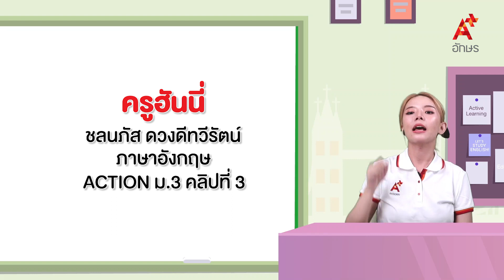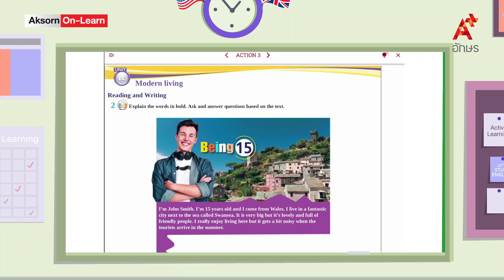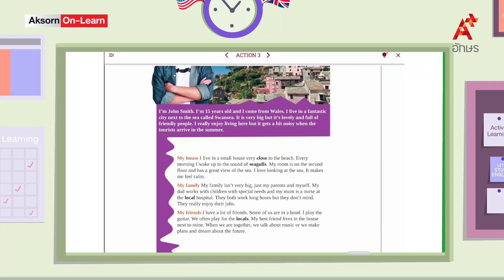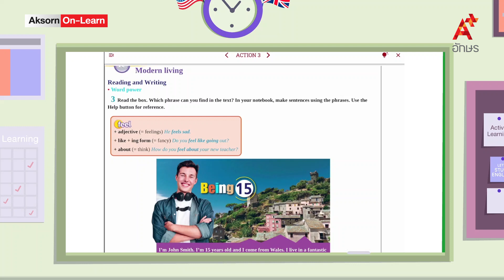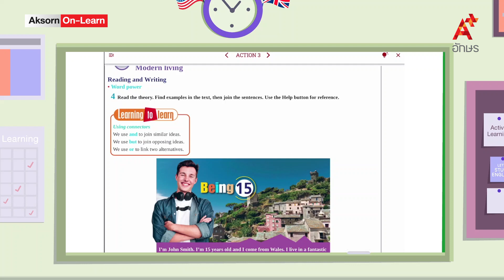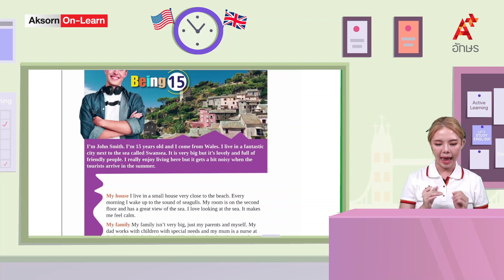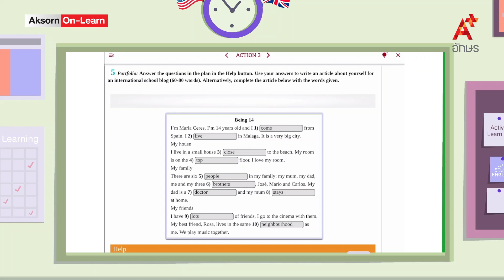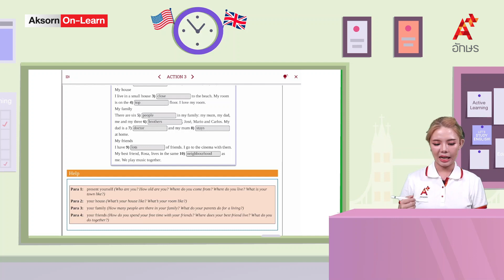Word power, Using connectors, and Writing an article for a school blog | ภาษาอังกฤษ ม.3 | Unit 1c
ACTION ม.3 คลิปที่ 3 Unit 1c Word power, Using connectors, and Writing an article for a school blog